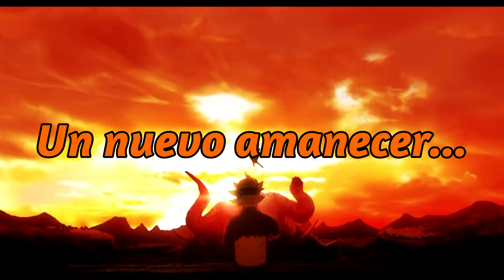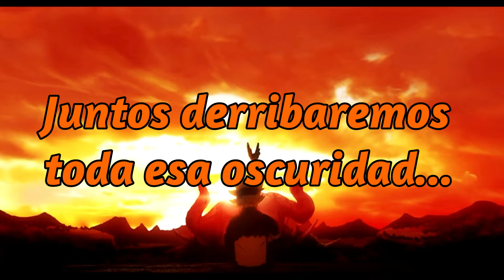Black clover Opening 3 TV Syze-Sub español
El famoso opening 3 de black clover en la versión mostrada en el anime subtitulada al español.
*Black rover puede estar refiriéndose a un viajero(o también pirata o extranjero) negro. No hay definición completamente exacta para este término*
.Que quede claro que la letra mostrada en el video no es exactamente la misma traducción del japonés al español, sino que es la adaptación a ésta misma.
Gracias...XD